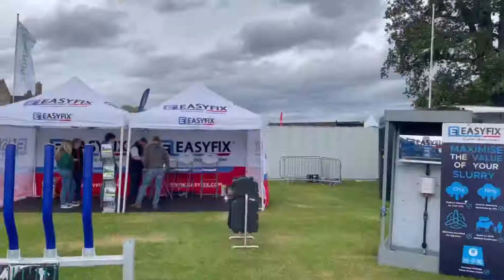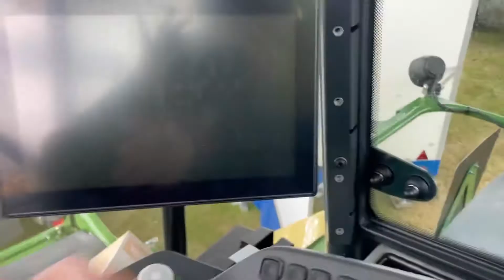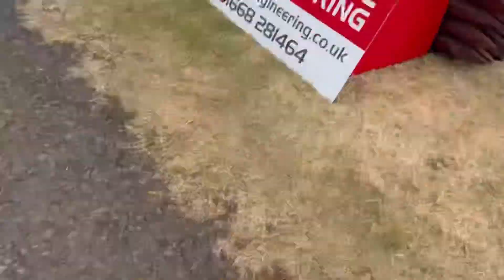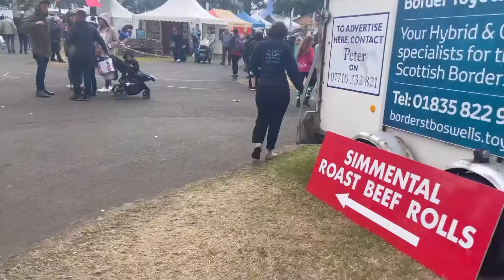The royal highland show 2022